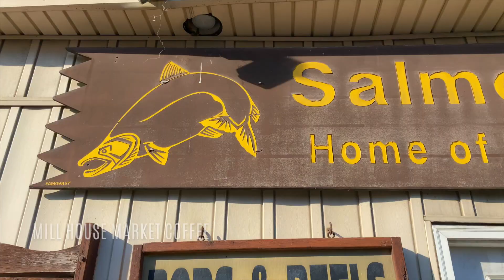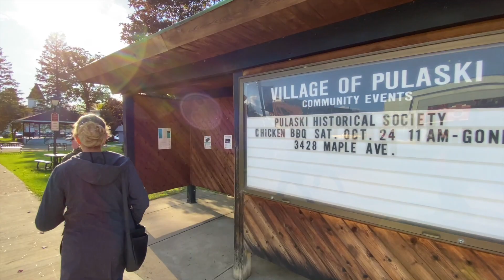SALMON RIVER // Pulaski, New York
Salmon River in Pulaski, New York plays host to our first episode of the New York playlist! Four salmon species spawn up the Salmon River each year—some in the wild and some at the Salmon River Hatchery—before attempting to make the trek back to Lake Ontario. Join us as we enjoy the beautiful backroads of central New York, stroll through downtown Pulaski, watch sport fishermen work their magic, and more.

CHAPTERS:
00:00 Intro | travel
00:22 Arrival in Pulaski | a glimpse of Salmon River
01:22 Upstream
01:41 Down to the river
02:10 Fish-on
02:42 Back up to the street
02:53 Return through downtown Pulaski
03:04 End card

KEY WORDS & PHRASES: salmon river fishing, pulaski, pulaski ny, pulaski ny salmon fishing, pulaski new york, pulaski new york salmon fishing, salmon river ny, salmon river, salmon river pulaski ny, salmon river pulaski new york, salmon fishing, salmon run